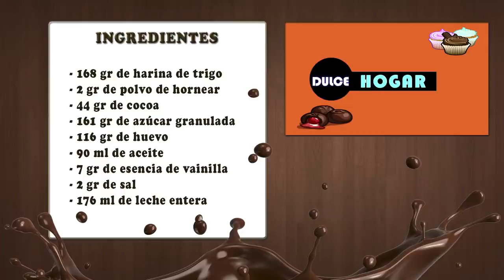Como Hacer una Torta de Chocolate con Relleno de Crema - Hogar Tv por Juan Gonzalo Angel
Una tarta (galicismo de tarte), torta o pastel es un tipo de alimento generalmente dulce y que es a menudo cocido al horno y después rellenado con capas de algún tipo de dulce cremoso o untuoso. Las tartas combinan normalmente un cierto tipo de subproducto del trigo, un agente edulcorante (comúnmente azúcar), un agente astringente (generalmente huevo, aunque el gluten o el almidón es utilizado a menudo por los vegetarianos), grasa (generalmente mantequilla o margarina, aunque se puede substituir por un puré de fruta para evitar usar grasa), un líquido (leche, agua o zumo de fruta), sabores y de una forma de levadura.

A menudo, la tarta es el postre de elección para las ocasiones ceremoniales, particularmente las bodas o las fiestas de cumpleaños. En algunas tradiciones, la novia y el novio realizan el primer corte de la tarta que se suele distribuir en varios pisos. Para los cumpleaños, una tarta, a menudo con inscripciones y decoraciones figurativas, se cubre con velas, que son apagadas después de que el celebrante haya pedido un deseo.